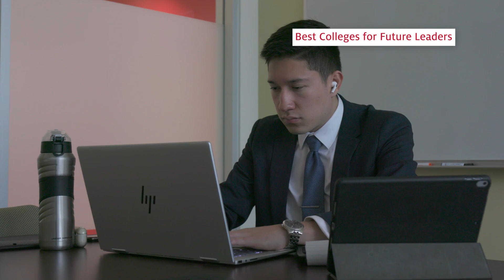New at UH: TIME Future Leader Rankings, Wille Fritz Named Head Coach, Electric Vehicle Survey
The University of Houston has been recognized on TIME Magazine’s inaugural list of top 100 Best Colleges for Future Leaders. UH one of only three public institutions in Texas to make the list. Also, Willie Fritz, the two-time American Athletic Conference coach of the year, has been named UH’s new head football coach. Fritz, who has more than 30 years of collegiate head coaching experience, ranks fifth among active FBS coaches with 208 victories. Finally, a new survey from the UH and Texas Southern University found that electric-powered vehicles don’t inspire much enthusiasm in Texas. Just over 5% of those surveyed said they currently drove an electric vehicle and nearly 60% said they wouldn’t consider one in the future.